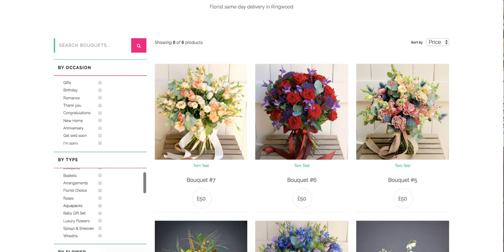How To Use The Catalogue In Florist Up My Street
This demo will show you how to view and operate the Florist Up My Street catalogue. Easily upload products, view your whole catalogue, search and filter quickly and buy the individual products.